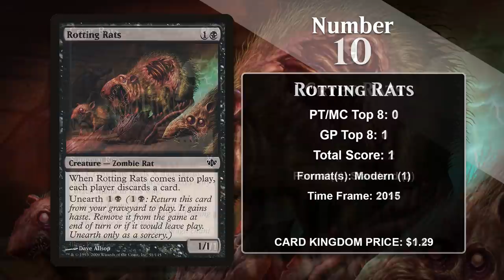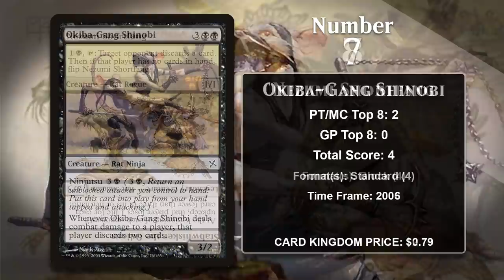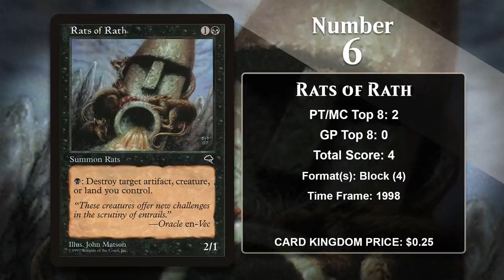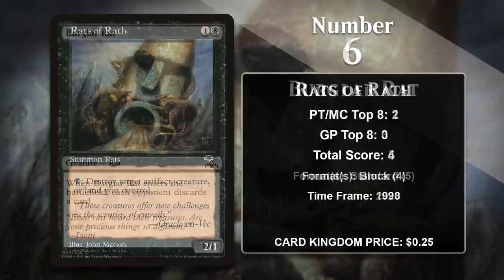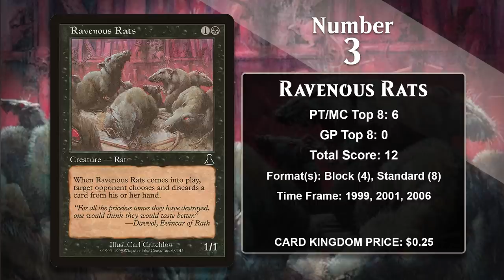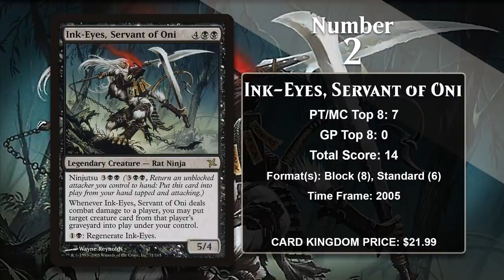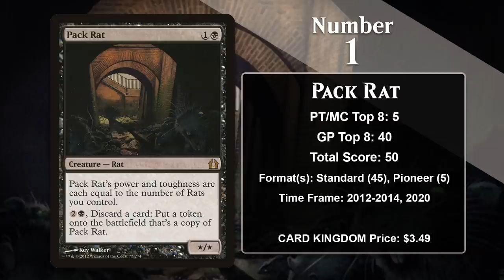MTG Top 10: Rats | Magic: the Gathering | Episode 407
Direct Card Kingdom links for each card in this video (SPOILERS)